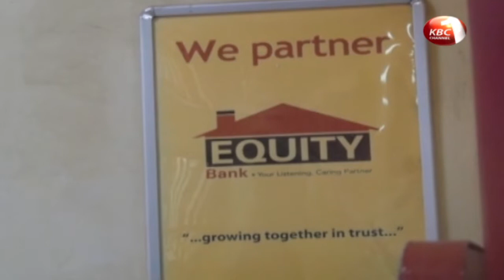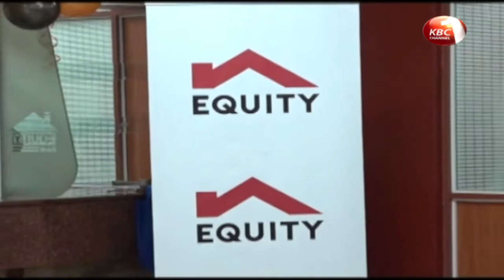Equity Group buys 66pc stake in DRC bank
Equity Group Holdings regional expansion has gone a notch higher following the lender’s entry into a share purchase agreement with George Arthur Forrest, to acquire 66.53% of the shares held by Forrest in Banque Commercial du Congo valued at 10.5 billion shillings. The deal paves way for amalgamation of BCDC business with that of Equity Group Holdings existing banking subsidiary in DRC, Equity Bank Congo S.A.